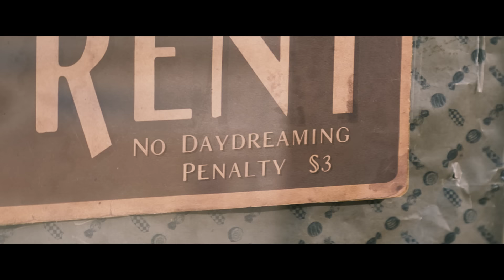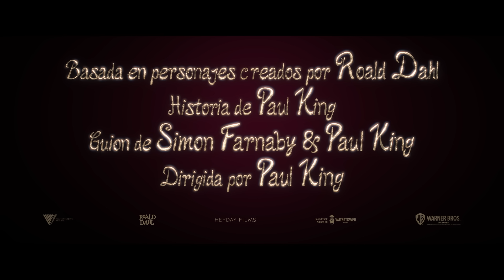WONKA | Tráiler Oficial | Doblado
Basado en el extraordinario personaje central de Charlie y la fábrica de chocolate, el libro infantil más icónico de Roald Dahl y uno de los libros infantiles más vendidos de todos los tiempos, "Wonka" cuenta la maravillosa historia de cómo el mayor inventor, mago y chocolatero se convirtió en el amado Willy Wonka que conocemos hoy.

De Paul King, escritor/director de las películas de "Paddington", David Heyman, productor de "Harry Potter", "Gravity", "Animales Fantásticos" y "Paddington", y los productores Alexandra Derbyshire (las películas de "Paddington", "Jurassic World: Dominion”) y Luke Kelly (“The Witches de Roald Dahl”), llega una embriagadora mezcla de magia y música, caos y emoción, todo contado con un corazón y un humor fabulosos. Protagonizada por Timothée Chalamet en el papel principal, este irresistiblemente vívido e ingenioso espectáculo de pantalla grande presentará al público a un joven Willy Wonka, repleto de ideas y decidido a cambiar el mundo con un delicioso bocado a la vez, demostrando que las mejores cosas de la vida comienza con un sueño, y si tienes la suerte de conocer a Willy Wonka, todo es posible.

Protagonizan junto a Chalamet Calah Lane ("The Day Shall Come"), el ganador del premio Emmy y Peabody Keegan-Michael Key ("The Prom", "Schmigadoon"), Paterson Joseph ("Vigil", "Noughts + Crosses"), Matt Lucas ("Paddington", "Little Britain"), Mathew Baynton ("The Wrong Mans", "Ghosts"), la nominada al Oscar Sally Hawkins ("The Shape of Water", las películas de "Paddington", "Spencer"), Rowan Atkinson (las películas de “Johnny English” y “Mr. Bean”, “Love Actually”), Jim Carter (“Downton Abbey”), con la ganadora del Oscar Olivia Colman (“The Favourite”). La película también está protagonizada por Natasha Rothwell ("White Lotus", "Insecure"), Rich Fulcher (“Marriage Story,” “Disenchantment”), Rakhee Thakrar (“Sex Education,” “Four Weddings and a Funeral”), Tom Davis ( “Paddington 2”, “King Gary”) y Kobna Holdbrook-Smith (“Paddington 2”, “Zack Snyder’s Justice League”, “Mary Poppins Returns”).

Simon Farnaby (“Paddington 2”) y Paul King escribieron el guión, basado en una historia de King y personajes creados por Roald Dahl. Michael Siegel, Cate Adams, Rosie Alison y Tim Wellspring se desempeñan como productores ejecutivos. El equipo creativo detrás de cámaras de King incluye al director de fotografía Chung-Hoon Chung (“Last Night in Soho”, “Ah-ga-ssi”); el diseñador de producción nominado al Oscar Nathan Crowley ("Tenet", "Dunkerque"); el montador Mark Everson (las películas de “Paddington”); la diseñadora de vestuario ganadora del Oscar Lindy Hemming (las películas de “Paddington”, “Topsy-Turvy”); y el compositor Joby Talbot (las películas de “Sing”). Neil Hannon de la banda The Divine Comedy está escribiendo canciones originales para la película.

Warner Bros. Pictures presenta, en asociación con Village Roadshow Pictures, una producción de Heyday Films, una confección de Paul King, "Wonka", que se estrenará en cines y en IMAX a partir del 14 de diciembre de 2023 en Latinoamérica; será distribuida mundialmente por Warner Bros. Pictures.